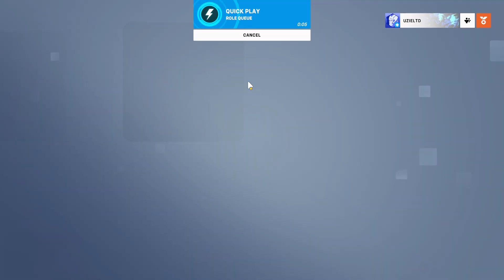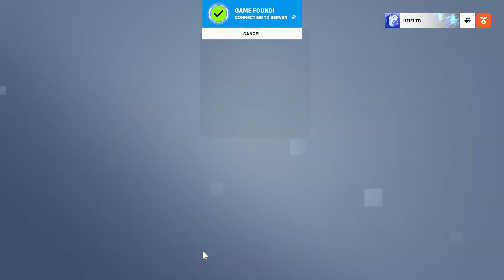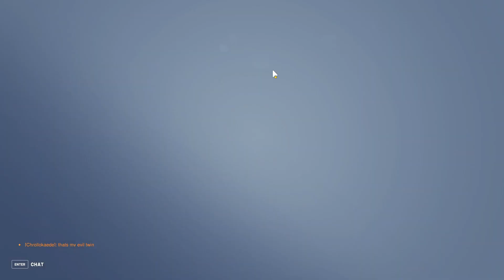Overwatch 2 Episode 300